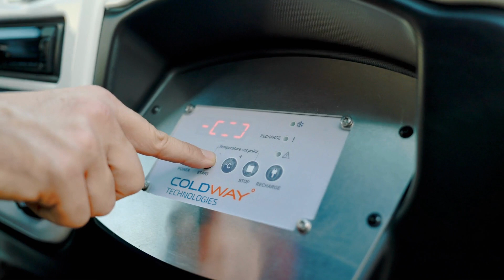Ligier Professional Pulse 4 arbetsmiljö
100% elektrisk. Arbetsfordon för leveranser och arbete i stads- eller industrimiljö. Ligier Professional tillverkar elfordon anpassade för proffs. Stora möjligheter att modellanpassa efter arbetsområde.